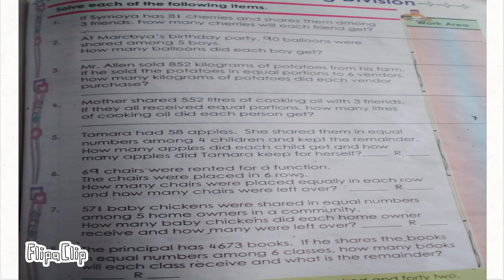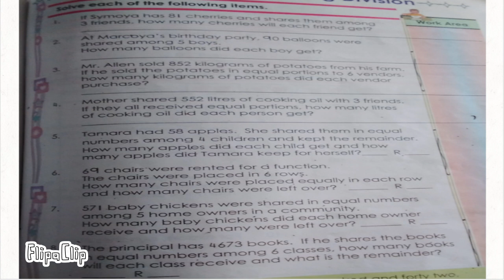Division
reading problems